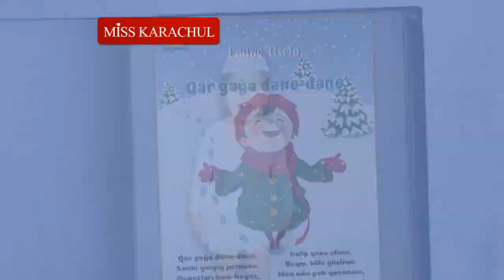EMİNE ÜSEİN/ЭМИНЕ УСЕИН, AŞ TATLI OLSUN!/АШ ТАТЛЫ ОЛСУН!